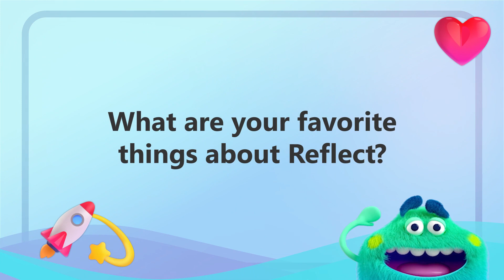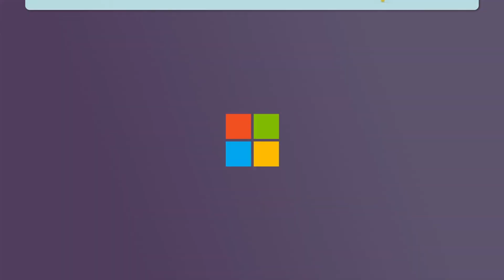Interview - Microsoft Reflect 1 (2023)